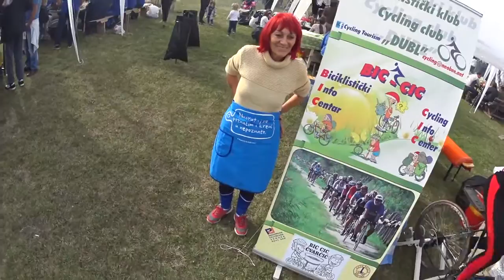Bic Cic Čvarčić - Čvarak fest 2016 - Topimo čvarkovi i pravimo struju